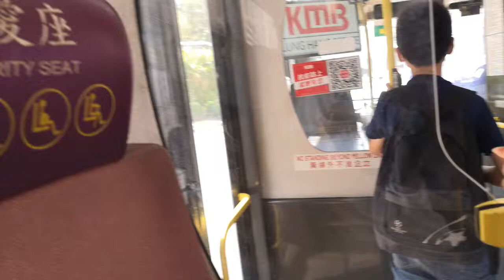KMB S-Spare ASV99 LV1012 @ 46X 到達顯徑巴士總站